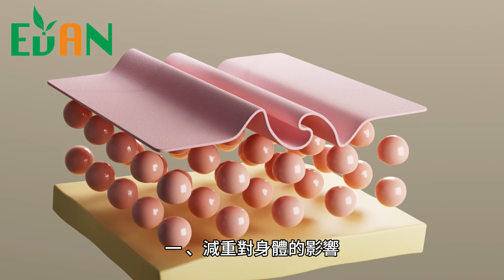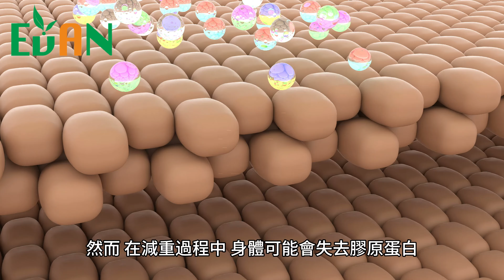減重竟釀皮膚乾燥、提早老化；擊敗減肥後的皮膚皺紋，皮膚年輕與否，決定於減肥過程中的3大關鍵！不只瘦身，還要保持美麗膚質！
在追求健康和理想體重的旅程中，
減重可能會帶來一些出乎意料的副作用。
其中之一是皮膚乾燥和提早老化。
在今天的影片中，我們將深入探討這一現象，
特別關注皮膚乾燥和細紋的形成。
我們將提供臨床研究資料和數據，
以幫助您更好地理解減重與皮膚健康之間的關係。

時間軸：
0:00 片頭
0:35 減重對身體的影響
0:48 皮膚是身體最大的器官
1:03 脫水
1:32 營養不足
2:07 膠原蛋白流失
2:52 增加水分攝取
3:03 均衡飲食
3:15 適度運動
3:25 使用適當的護膚品
3:55 片尾

evanslender

evanslender